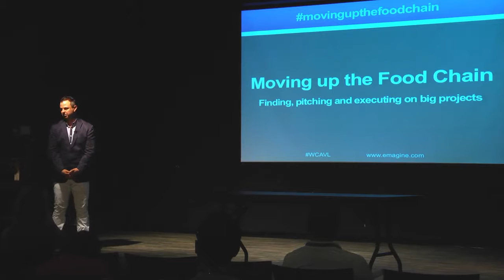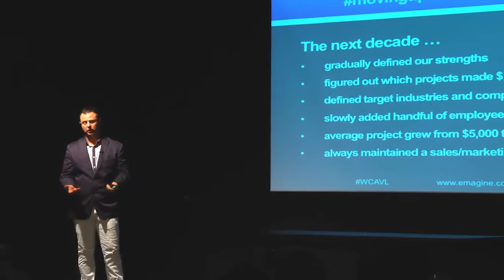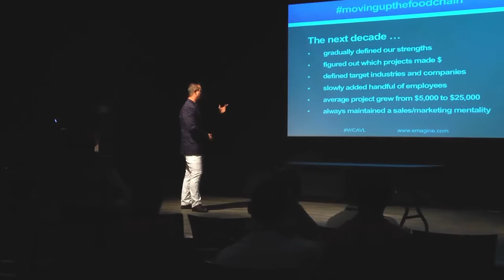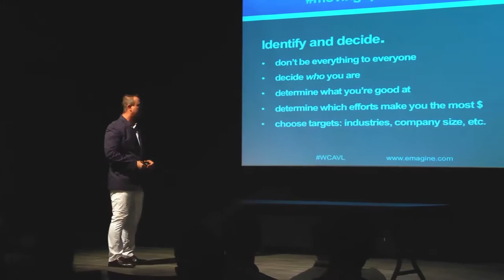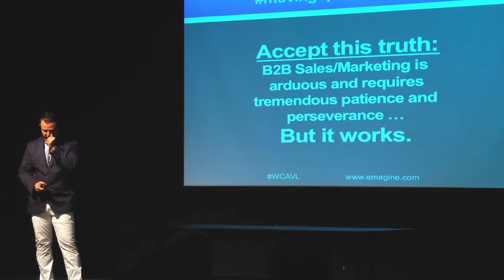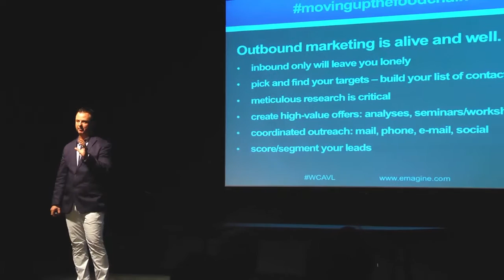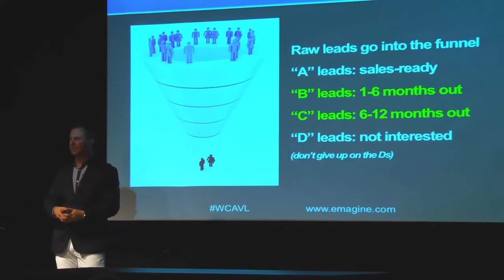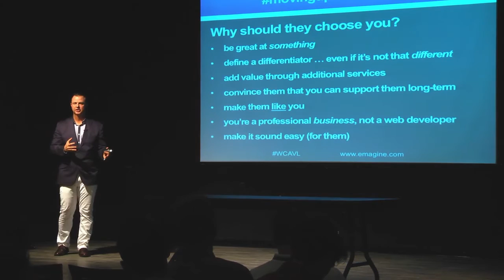Bill Gadless: Moving Up The Food Chain – Finding, Pitching and Executing on 5 and 6-Figure P...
Once perceived as a mere blogging or small website tool, WordPress is an enterprise-grade CMS… stable, secure and scalable enough to be used on large websites. emagine is a leader in at acquiring large, lucrative WordPress projects and would like to provide insights and considerations for doing so.
Takeaways
– How to identify the most lucrative prospects
– How to pitch large projects (value proposition, differentiation, overcoming objections
– How to execute (IA, Project Management, Resources, post-launch support)